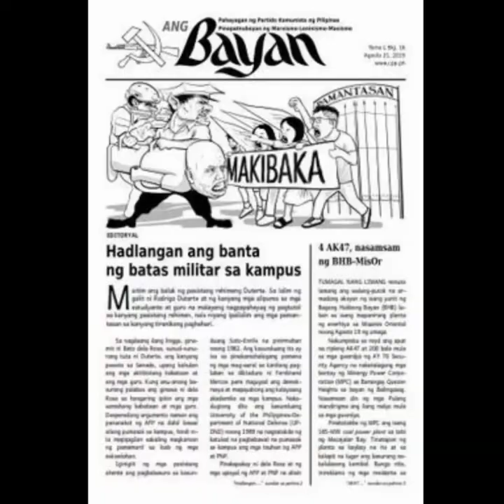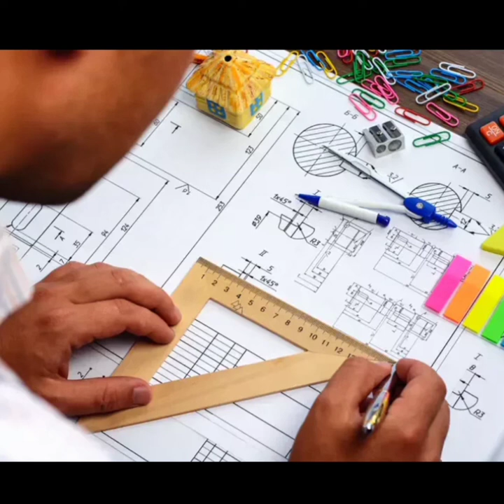Digital Story ng Dekada '70 ni Lualhati Bautista (Buod)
Ang bidyo na ito ay aking pagkakabuod ng nobelang Dekada '70 ang mga litrato ay hindi sa akin at hiniram lamang sa site ng google.